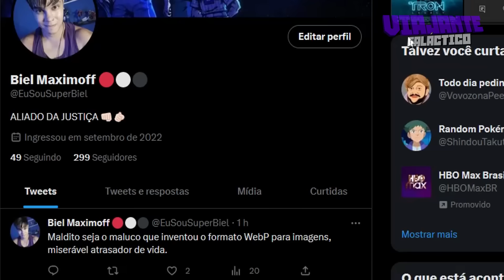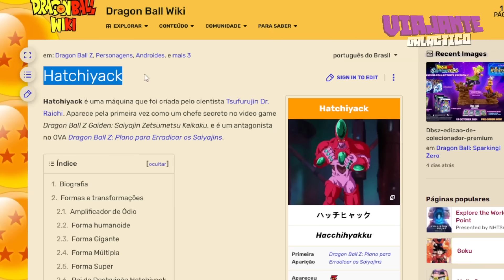Os VILÕES mais BUCHA (TOSCOS) dos FILMES de ANIME 🤢💀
Animes costumam ganhar MUITOS FILMES e quase sempre, o ponto mais fraco dessas produções são os seus VILÕES, então pensando nisso, vem com a gente porque hoje nós iremos relembrar os vilões mais BUCHAS (Toscos) dos filmes de anime.